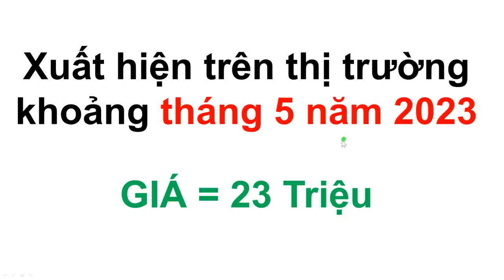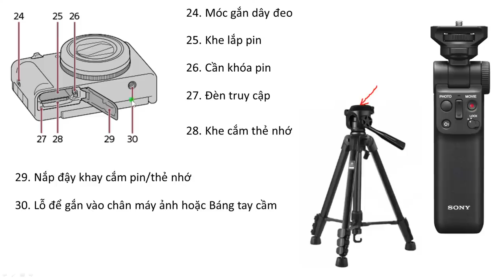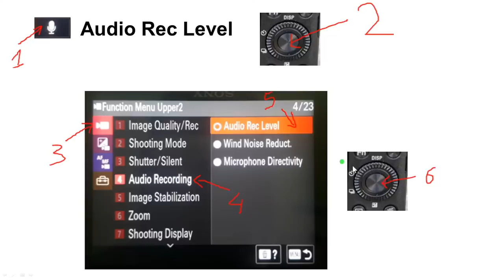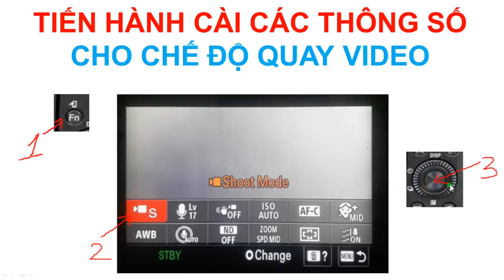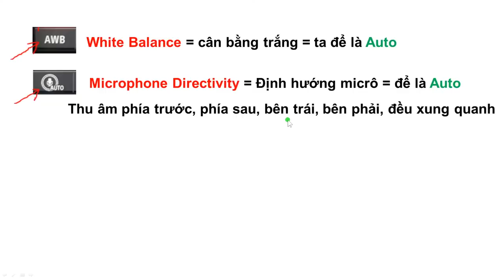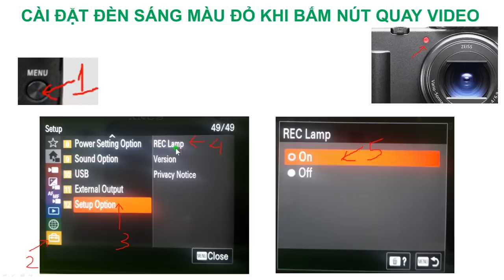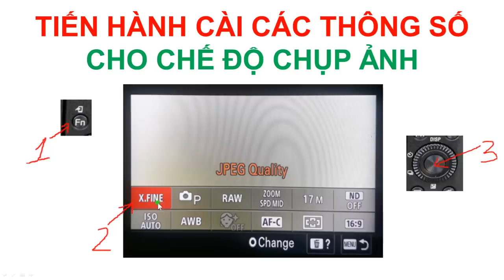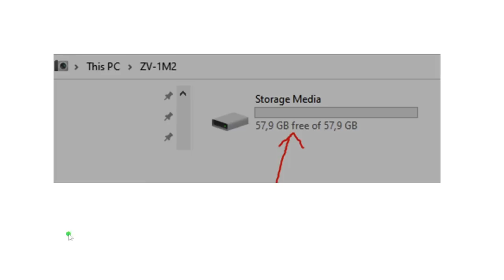Chi Tiết Cách Cài Đặt Máy Ảnh SONY ZV1 II, SONY ZV1-II, SONY ZV-1M2, SONY ZV-1 Mark 2, Sony ZV-1 II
► Các bạn hãy để lại bình luận cảm nghĩ của các bạn về video này nhé.

► Nếu có thể các bạn hãy nhấn chia sẻ video này lên các trang mạng xã hội giúp mình nhé, cảm ơn tất cả các bạn.